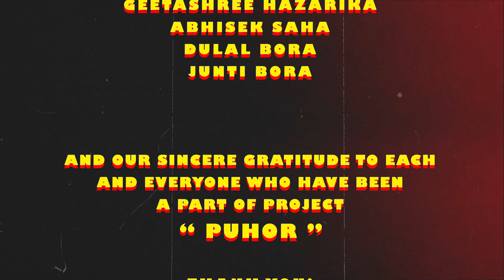Puhor - Jahnu Kashyap | Bipul Hazarika | Ishwar Das | Kongkon Kaushik | Dikheeta G. [Project Puhor]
Credits
Lyrics - Bipul Hazarika
Composed By - Jahnu Kashyap
Vocals - Jahnu Kashyap
Recording Studio - Ankur Saikia (Sound Jungle)
Acoustic Guitar & Ukulele - Kongkon Kaushik
Cinematography & Editing - Ishwar Das
Starring - Dikheeta Gogoi
Artwork By - Dikheeta Gogoi
Special Thanks -
Mamoni Hazarika
Pranjal Nath
Subhajit Karmakar
Bornali Basumatary
Geetashree Hazarika
Ankita Baruah
Ram kaman
Monjeet Gogoi
Abhishek Saha
Dulal Bora
Junti Bora

Location
Aquarium Point, Jorhat
Meridian Coffee Ghar, Jorhat
Kokilamukh, Jorhat
Nimati Ghat, Jorhat
Gar Ali, Jorhat.

Camera, Gears & Software
Canon 80d with 50mm & 18-135mm Lens.

Costume
Myntra.com
Pantaloons